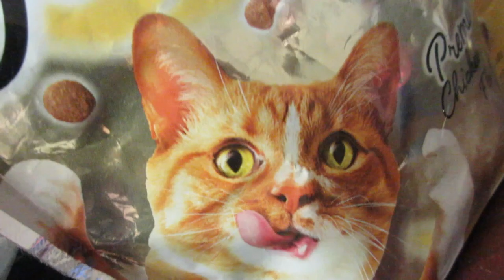Autovlog - Attack Of The Shop Cat!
Sometimes its funny, sometimes its serious, and sometimes its crazy. Everyday is differant and thats why i record it!

Social me: @JonDrago
Or JonDrago.com to see my Photography work